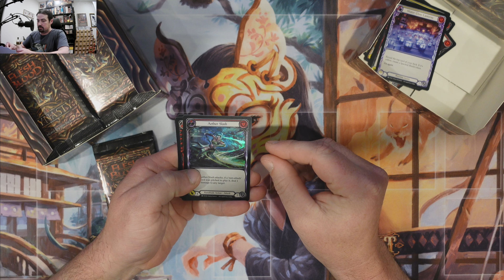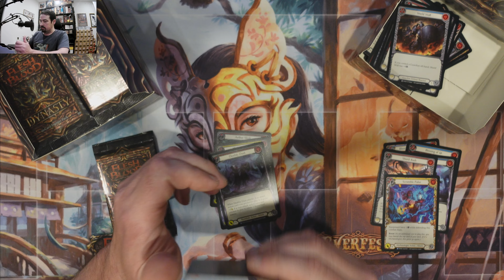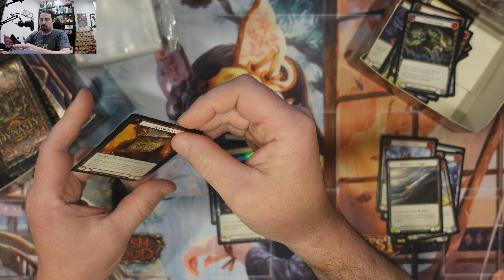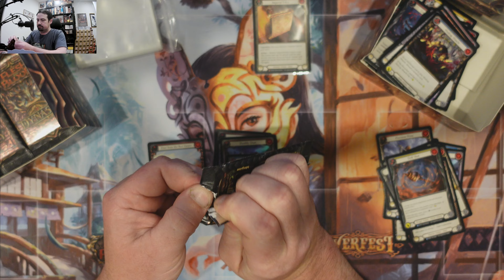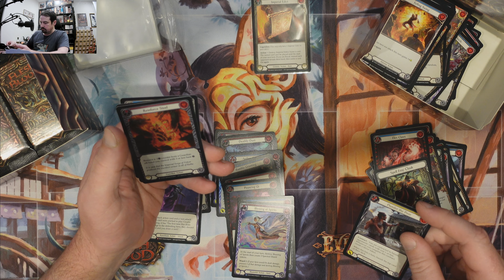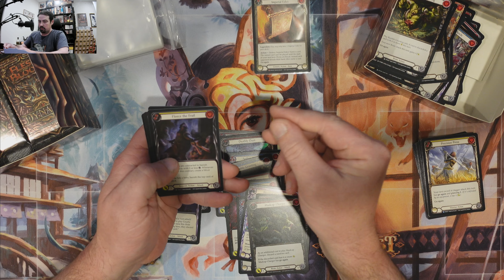Dynasty box 4 case 6 !! flesh and blood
Dynasty box 4 case 6 !!